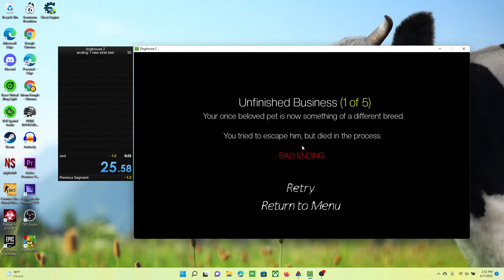DogHouse 2 Ending 1 in 25.433 seconds. (WR)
This new route is the best thing to happen in DogHouse 2 speedrunning.